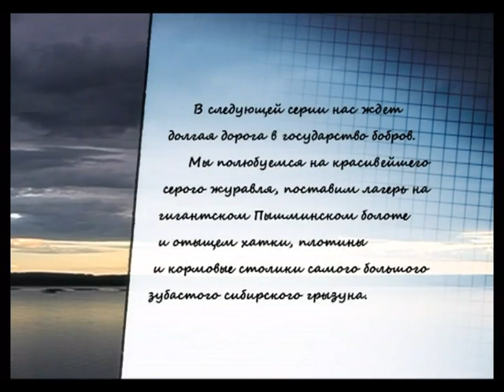Медуничная поляна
Записки Сибирского Натуралиста 3 сезон, 5 серия (из 12)
- что значит посадить УАЗик на мосты, удивительное место, шествие весны, лоси, косули, первые грибы, лесной конек и его пушистые подростки, пари режиссера.